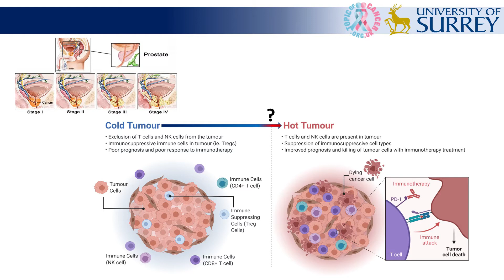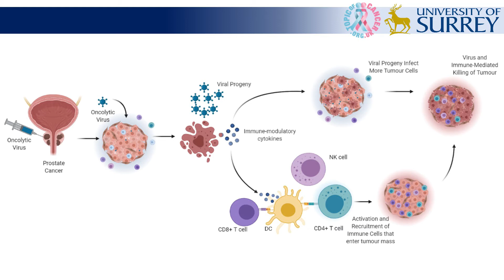Dr Einthavy Arunachalam - Immune mediated therapies in the treatment of Prostate cancer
Dr Einthavy Arunachalam recently completed a PhD at The University of Surrey. A Postdoctoral Research Fellow, she talks about her research into improved immune mediated therapies in Prostate cancer.